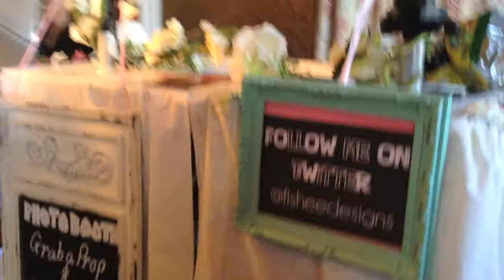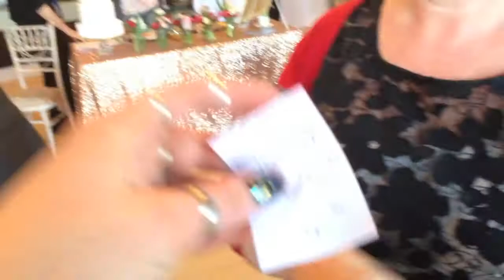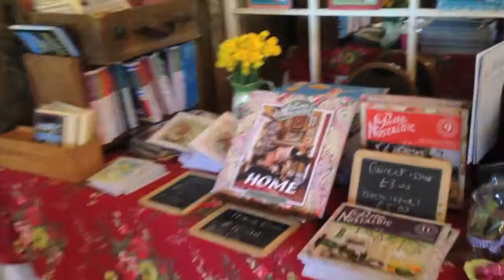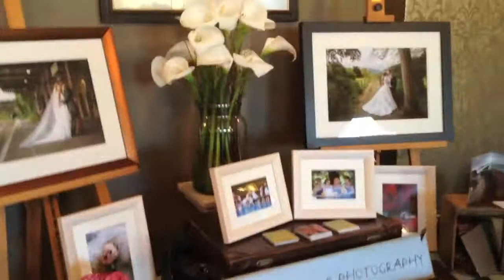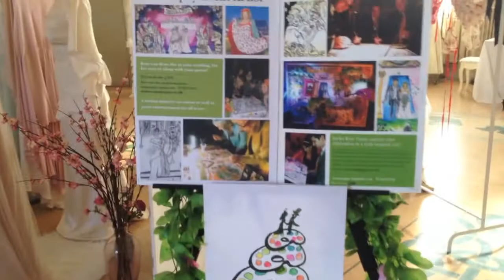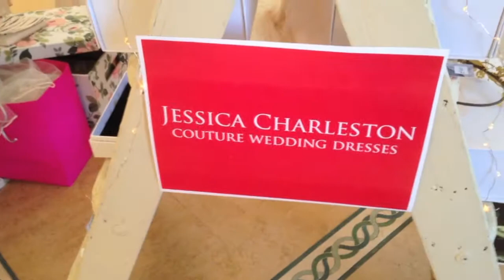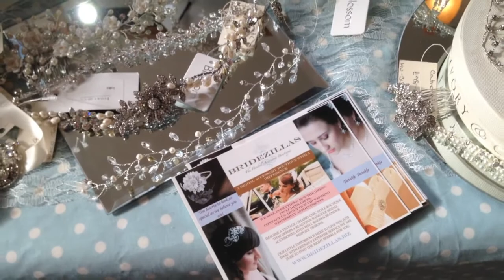Daily Vlog // Bristol Vintage Wedding fair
Daily Vlog at the Bristol Vintage Wedding Fair at Bristol Zoo Gardens